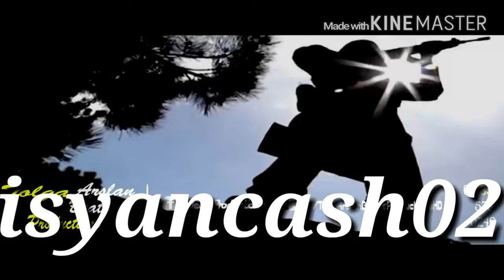İsyancash02 2016 tolga arslan beatz ( Şehit )